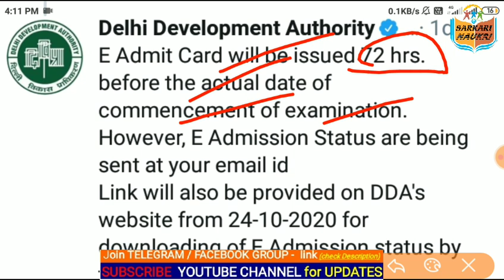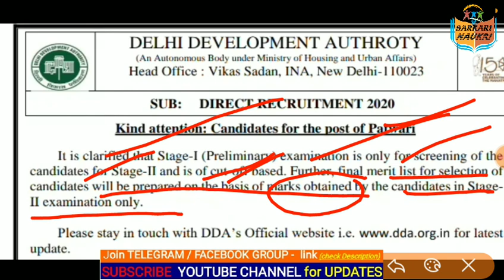Exam & Admit Card Notice || DDA ADMIT card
DDAadmitcard